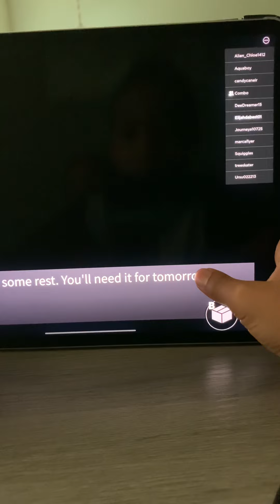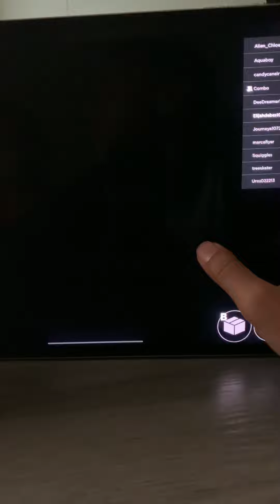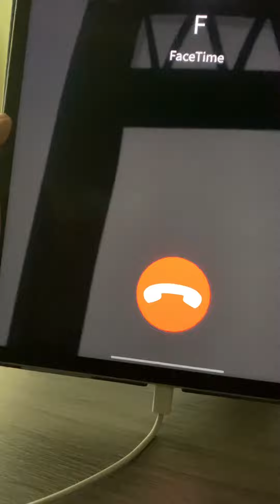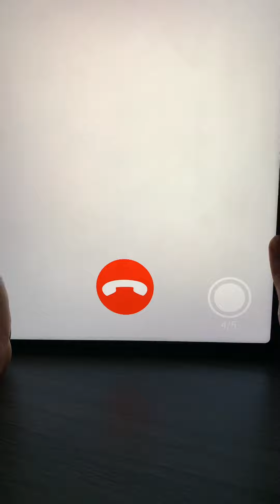Me playing rainbow friends